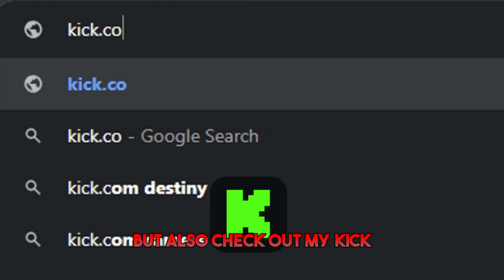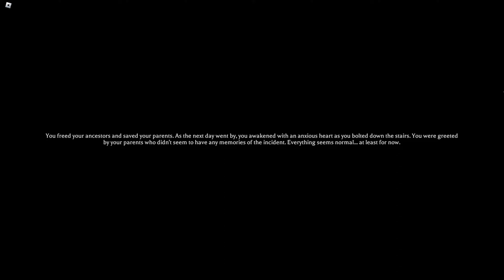BATTLE TO THE DEATH AGASINT SAMA...Roblox The Mimic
After being teleported, you receive a blessed blade to end Sama once and for all. This is Chapter IV of Book 1 and ending, to go into Book 2.

00:00 Intro
01:05 The Dungeon Of Hell
03:59 La Quinta Hell
05:24 Meeting Kusonoki
09:57 Sama's Lair
14:41 Outro

always thank god